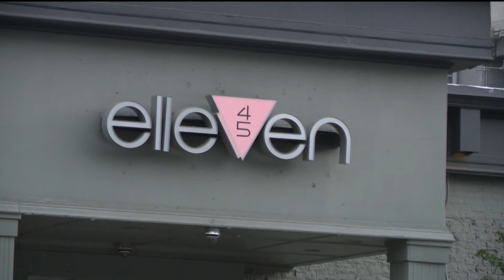Elleven45 Lounge shut down, determined to be public nuisance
Elleven45 Lounge must permanently shut down after it was determined by a judge to be public nuisance following a shooting in May left two dead.